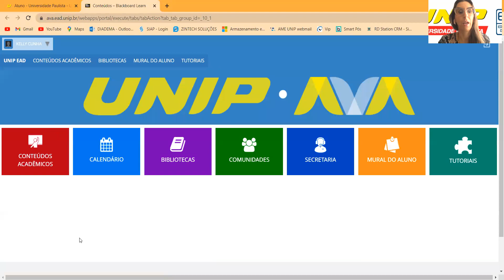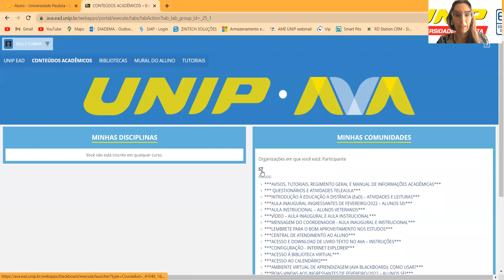Como assistir Aulas Inaugurais e Instrucionais no AVA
Nesse vídeo apresentamos como assistir a Aula Inaugural (para alunos calouros) ou a Aula Instrucional (para alunos veteranos) com o coordenador do seu curso em sua Central do Aluno no AVA.